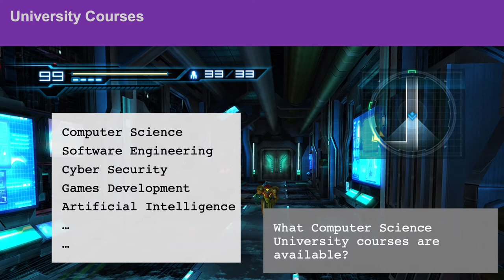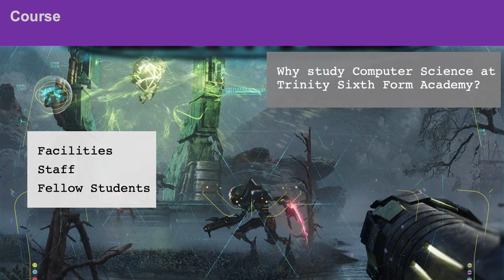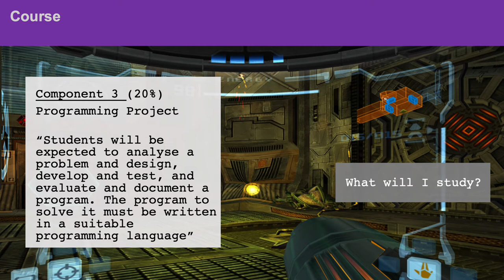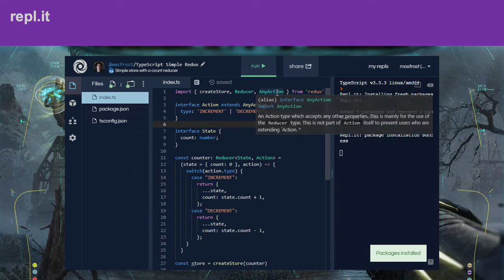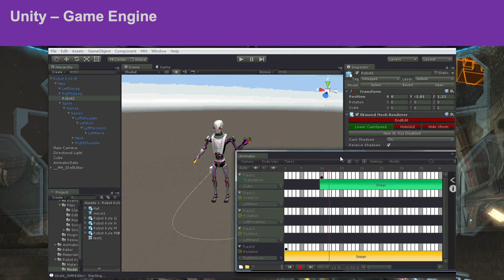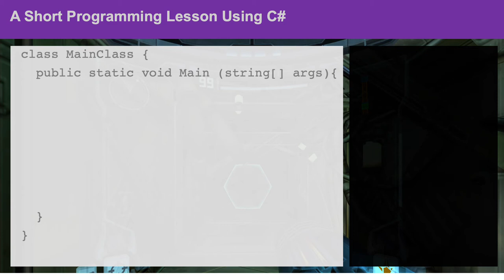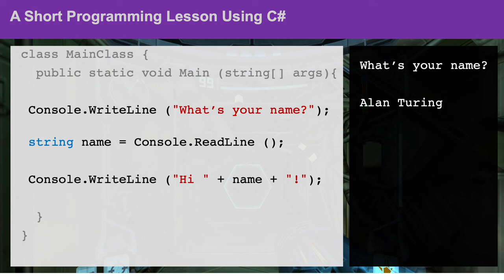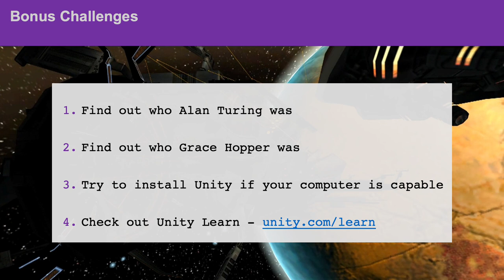Computer Science - Taster Session